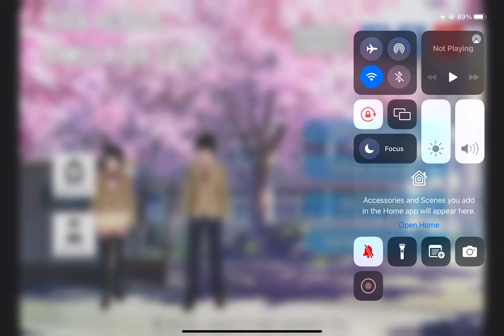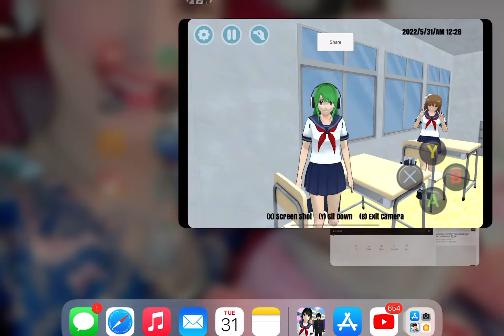Senpai loves me